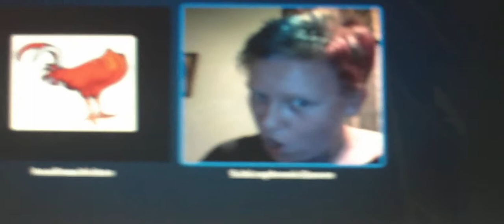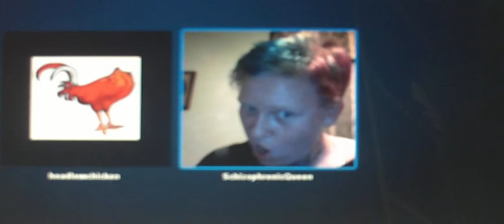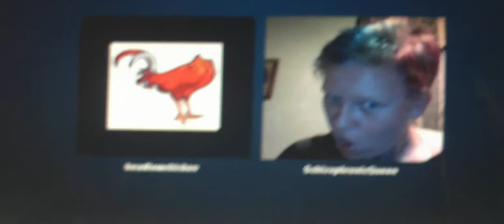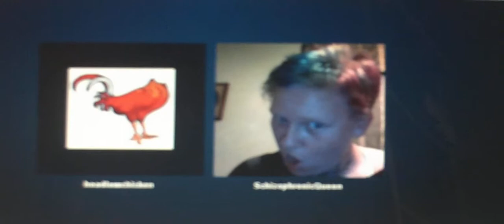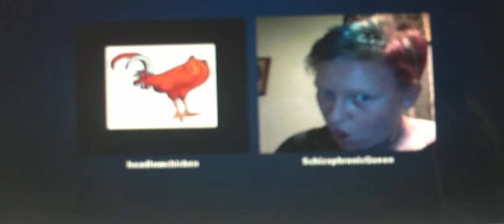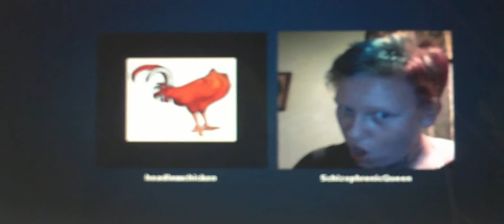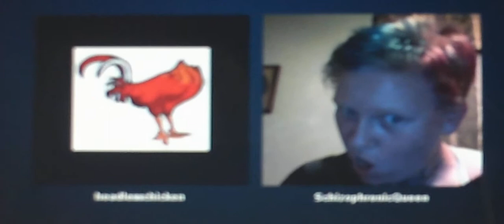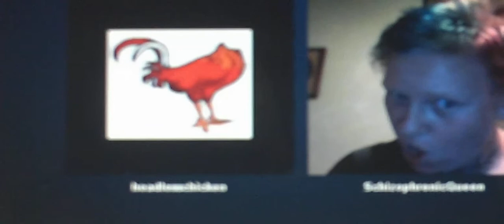Fun with Queenie